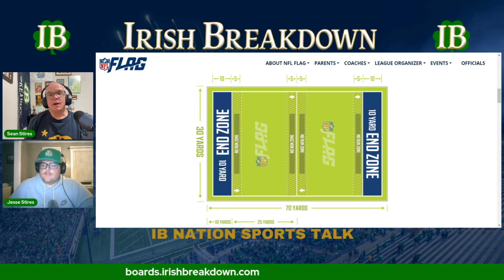Rapid Fire: Notre Dame Joe Moore Award Honors, ND-USC TV Ratings, Bryce McFerson Speed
Rapid Fire topics include:

* The Notre Dame offensive line is on the Joe Moore Award Midseason Honor Roll.

* Notre Dame's game against USC was the latest to draw more big TV ratings.

* Thoughts on Marcus Freeman's "anti-fragile program" approach.

* Fill-in the blank...It’s BLANK that after Saturday’s win over USC Notre Dame has now gone 21 straight games without a wide receiver having a 100-yard game.

* Fill-in the blank...Irish punter Bryce McFerson running down USC punt returner Zachariah Branch Saturday night was BLANK.

* NFL Commissioner Roger Goodell is considering playing a Super Bowl in London. Do we Buy or Sell playing the Super Bowl overseas?

* Fill-in the blank...It’s BLANK that The Olympics has officially added flag football as a sport in the 2028 LA Olympics.